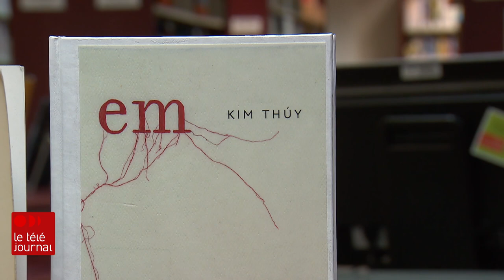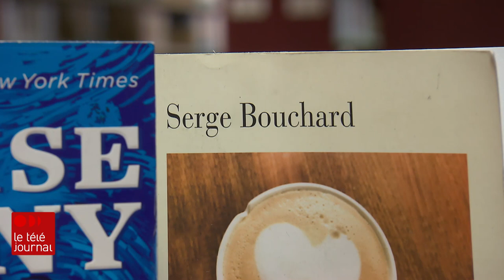Quels sont les livres plus empruntés dans les bibliothèques de Québec en 2021?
Les romans Em et Kukum sont respectivement les livres les plus empruntés en imprimé et en numérique dans le réseau des 26 bibliothèques de Québec. L’année a également été marquée par une forte hausse des prêts en ligne.

Suivez ICI Québec sur différentes plateformes